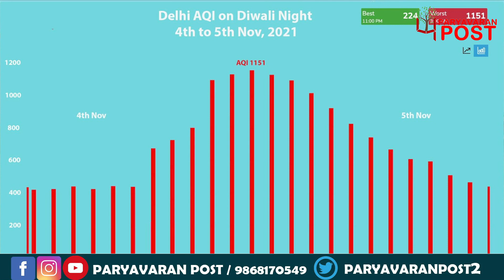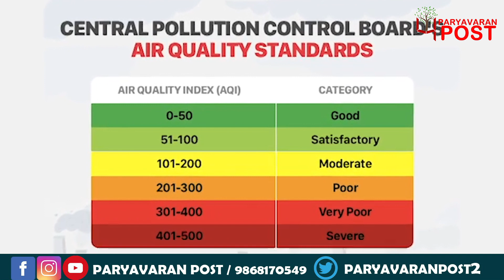दिवाली के बाद दिल्ली की हवा में प्रदूषण का स्तर खतरनाक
Team : Delhi
Research & Script:
Video Editor: suhawna sharma
Voice Over : sunita paswan